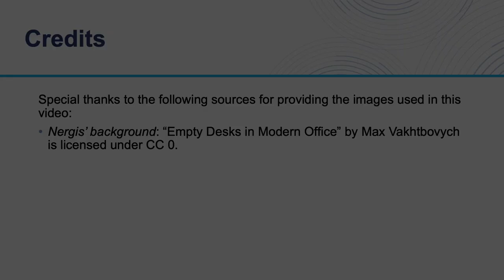Module 3: Video Demonstration (Intro)